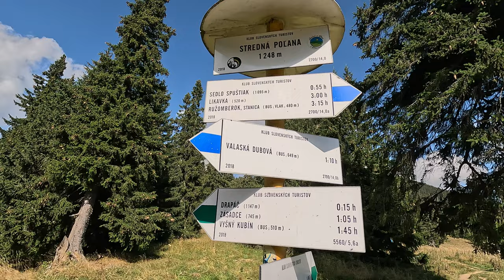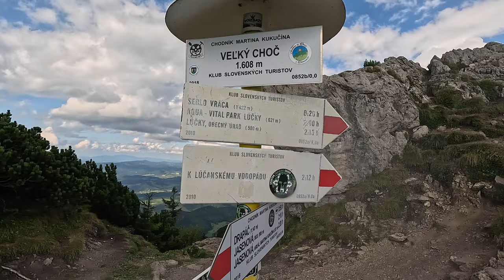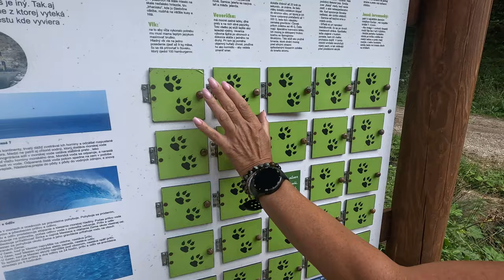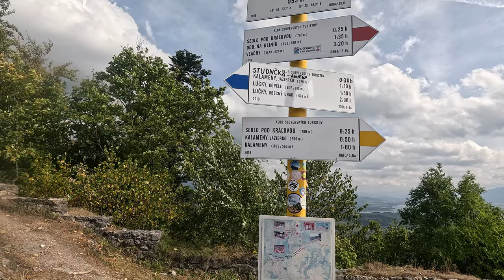Idealna miejscówka pod dronowe portfolio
🕑 TIMESTAMPS:

0:00 Intro
1:32 W drodze na Wielki Chocz
5:02 Na szczycie
6:56 Zachód słońca
9:35 Wodospad Lucky
10:08 Jeziorko Termalne Kalameny
11:01 W drodze na Liptowski Zamek Wielki
13:32 Ruiny zamku
17:12 Podsumowanie przygód